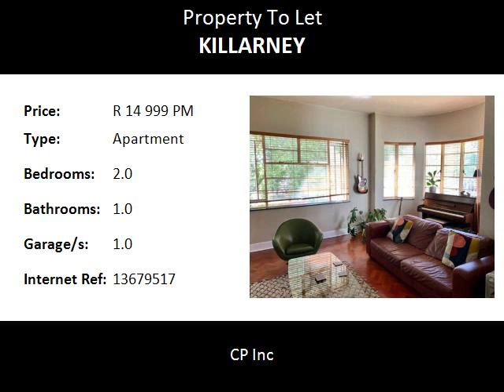2.0 Bedroom Apartment To Let in Killarney, Rosebank, South Africa for ZAR R 14 999 Per Month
Bedrooms: 2.0
Bathrooms: 1.0
Garages: 1.0
Price: R 14 999 Per Month

Property Description:

Recently renovated 2 Bedroom apartment in the heart of Killarney.

The apartment is characterised by large bedrooms, high ceilings, bay window (1 of only 5 units in the block)

This unit is features elegant parkade floors.

Each detail and fitting has been meticulously looked after, making it a perfect space for anyone who appreciates classic architecture with tasteful, modern touches.

- Features -

Open plan kitchen with bar space.
Renovated bathroom with separate toilet.
2 large bedrooms. Indoor balcony/study.
2 parking spaces.

The hot water runs on a central boiler room so your electricity consumption is low.

Water is included.